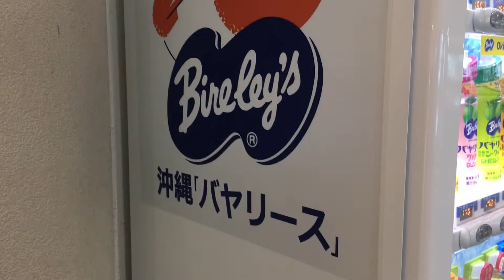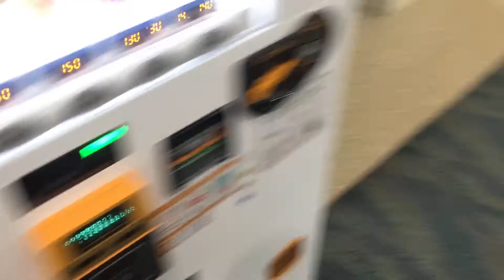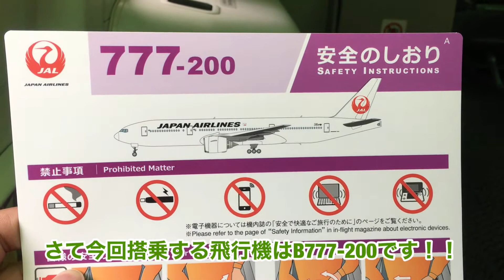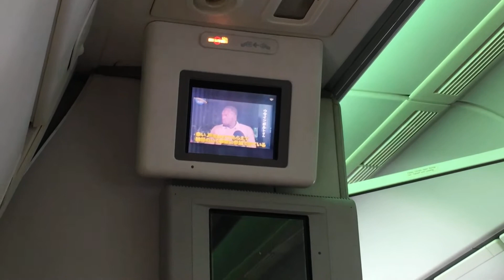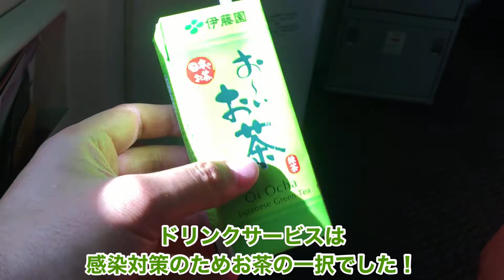【ＪＧＣ修行】那覇ー大阪 世界各国のスタバを巡るスタバカが修行してみました！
2020年5月のフライトになります！w

ワンワールドの上級会員を目指すことにしたスタバカは那覇線を主として、ＪＧＣ修行をすることを決意！

今回はそのＪＧＣ修行２回目のフライトですっ！

緊急事態宣言解除後のフライト！

その利用者が少ない中の雰囲気をお伝えします！